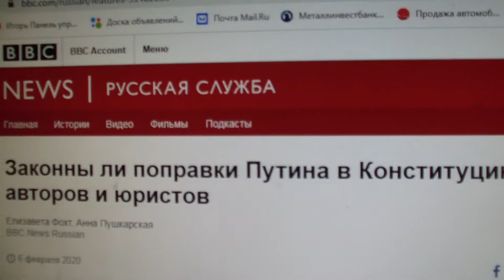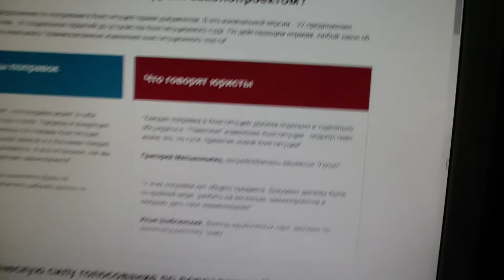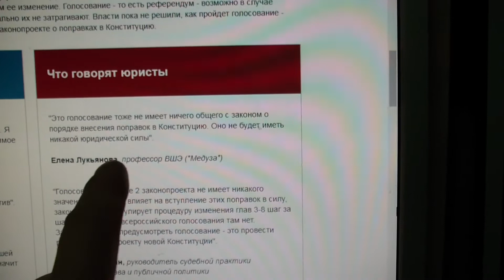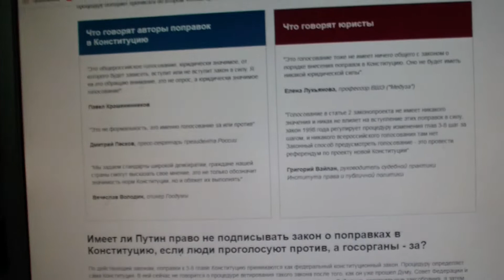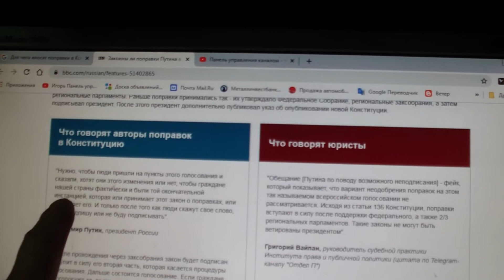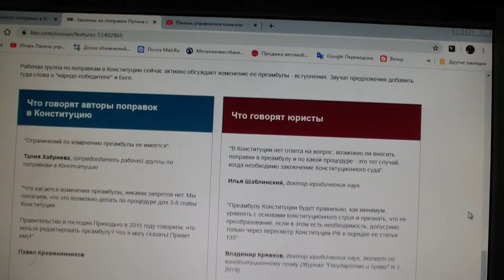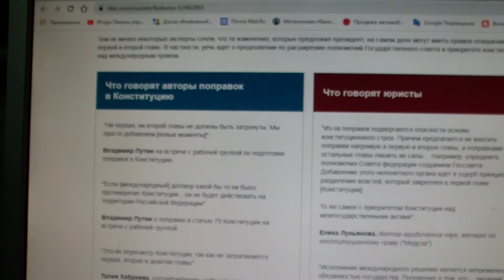ЧМ Выпуск № 20 Конституция и поправки.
Скоро, ещё не назначены точные сроки будет проведён Референдум о внесении поправок в основной документ  - Конституцию РФ. Чем обернётся всё это творчество совершенно непонятно и неизвестно для   обычного гражданина...